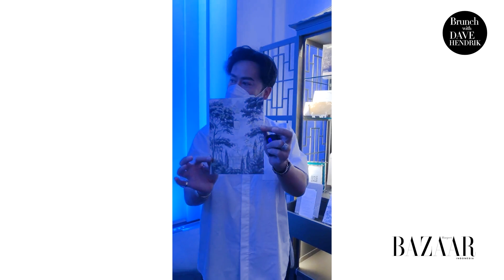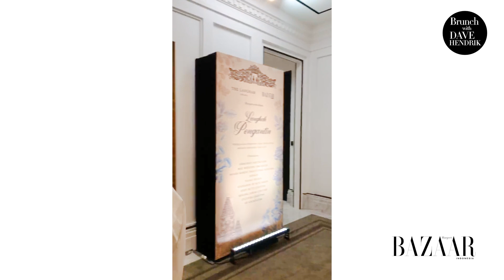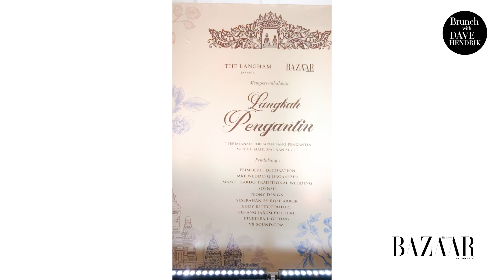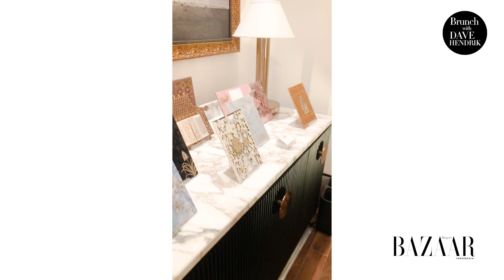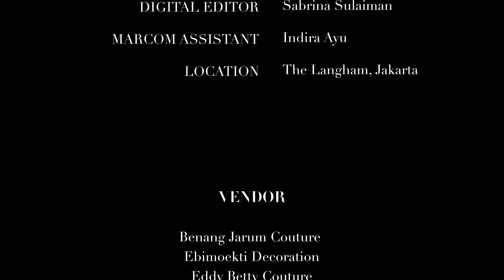Temukan Inspirasi Hari Pernikahan Anda di Pameran Pernikahan Wedding Wonders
Spesial di episode kali ini, Brunch with Dave Hendrik mengajak para penontonnya mengelilingi pameran pernikahan berjudul Wedding Wonders yang berlangsung di The Langham Jakarta beberapa saat lalu. Tidak ada yang terlewati, Anda dapat mengintip bagaimana setting interior prosesi pernikahan tradisional, chinoiserie, hingga internasional. Menghiasi setiap sudut The Langham Jakarta sebagai destinasi pernikahan terkini dan sumber inspirasi pernikahan modern. Tak hanya itu, Anda juga dapat mencontek wedding vendor mana saja yang dapat Anda hubungi untuk hari istimewa Anda nanti!

0:00 - Intro
0:46 - Chinoiserie, Piccadilly
8:25 - Tanah Air, Belgravia West
14:05 - List of wedding vendors
15:50 - Ballroom
18:24 - Garden Party, The Hampton
23:55 - Closing

Diproduksi oleh Harper's Bazaar Indonesia
Videografer: Karel Langi
Video Editor: Alvin Valentino
Editor Digital: Sabrina Sulaiman
Asisten Marcomm: Indira Ayu
Lokasi: The Langham, Jakarta

*Seluruh kegiatan ini dilakukan sesuai dengan protokol kesehatan.

Vendors:
Benang Jarum Couture
Ebimoekti Decoration
Eddy Betty Couture
Etcetera Lighting
Flora Lines
LeNovelle Cake
LXE Moments
Mamie Hardo Traditional Wedding
MKE Wedding Organizer
Pemberley Paperie
Peony Design
Rinaldy Yunardi Art Fashion Accesories
Sebastian Gunawan
Semeja
Seserahan by Rose Arbor
Soe&Su
Stupa Caspea
Tiara Josodirdjo & Associates -  Event Planning & Production
The Langham, Jakarta
The Leonardi
V8 Sound.com

Ingin sosok panutan Anda jadi tamu berikutnya di Brunch with Dave Hendrik? Beri tahu kami di kolom komen ⬇